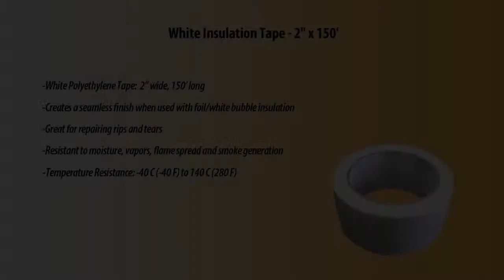EcoFoil White Poly Insulation Tape - 2" x 150'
For use with EcoFoil reflective white bubble foil insulation and EcoFoil under concrete insulation. Maximizes efficiency of insulation and creates a 100% vapor barrier.